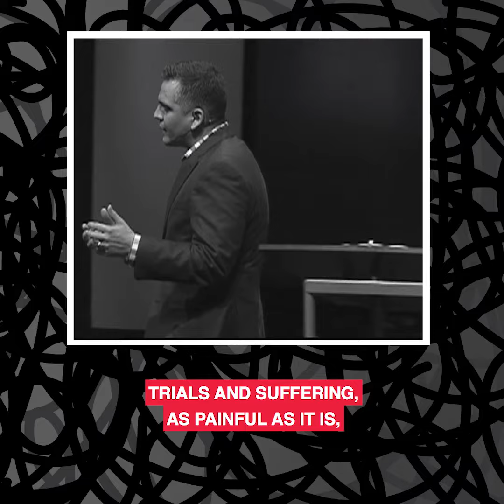Living Hope - Week 2 - Hanibal Rodriguez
An excerpt from the second week of the Living Hope series with pastor Hanibal Rodriguez.